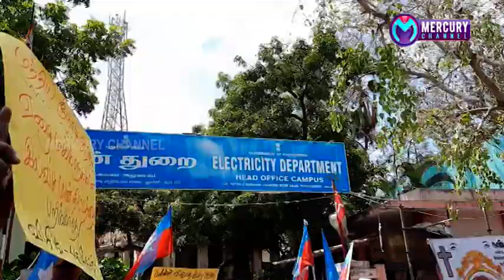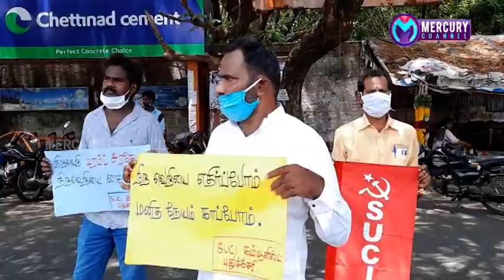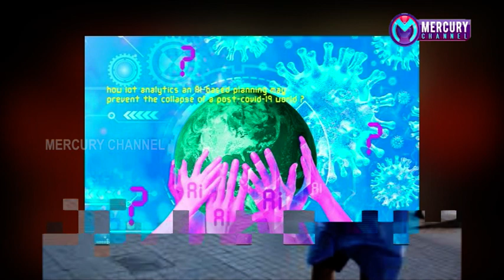Puducherry | Mercury Channel | News |02.06.2020 Puducherry News